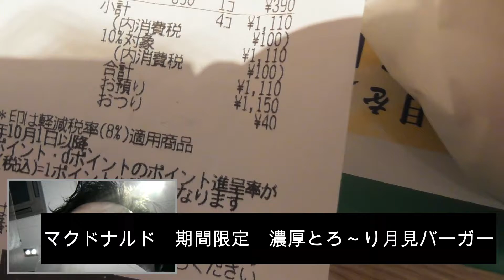マクドナルド 期間限定 濃厚とろ～り月見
52歳　単身生活　チーズ　月見バーガー　　えびフィレオ　おじさん　マクドナルド　期間限定　ポテト